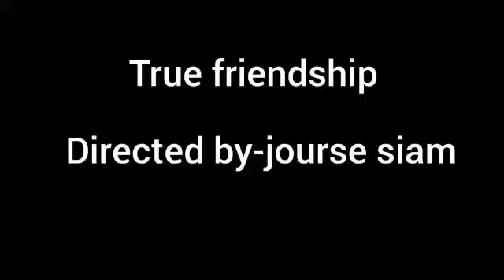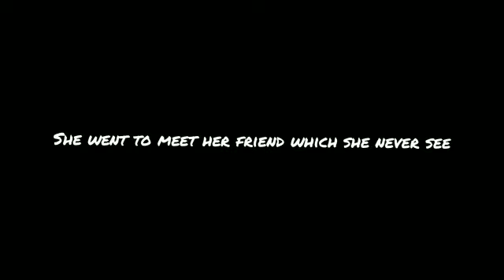CHA hostel students True friendship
Girl who helped her Friend